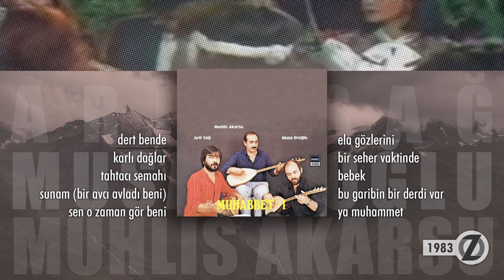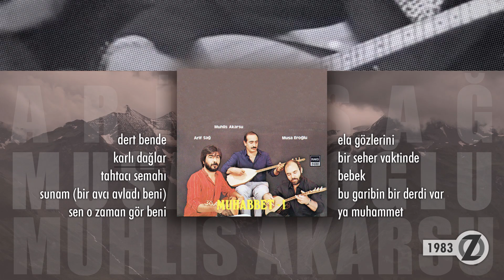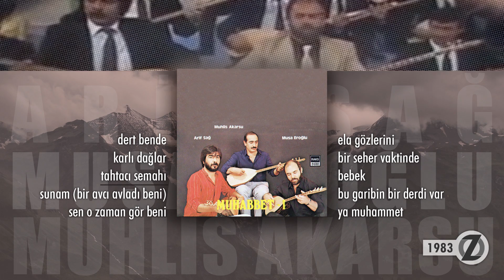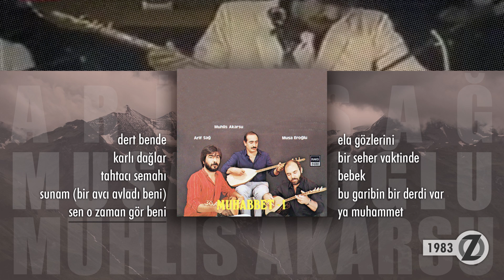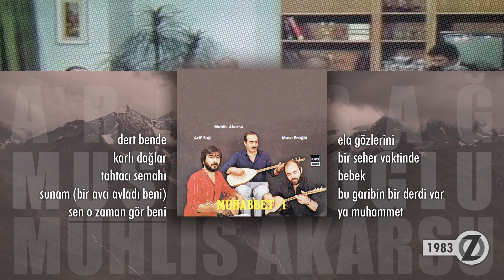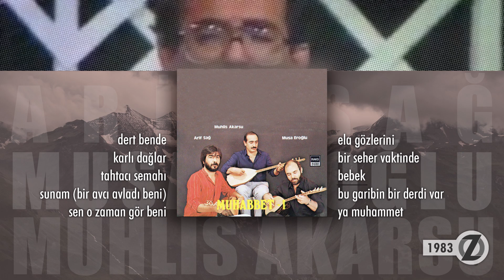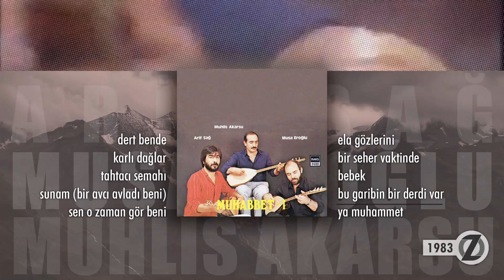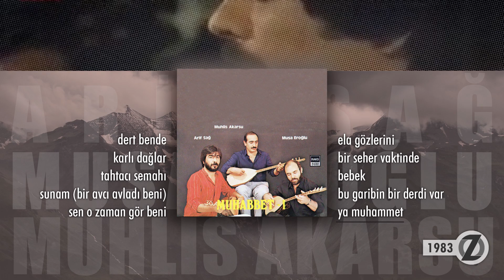Arif Sağ, Muhlis Akarsu, Musa Eroğlu - Muhabbet 1 / Full Albüm (1983)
Arif Sağ, Muhlis Akarsu, Musa Eroğlu - Muhabbet 1

0:00 Koro - Dert Bende
5:25 Muhlis Akarsu - Karlı Dağlar
9:24 Musa Eroğlu - Tahtacı Semahı
15:37 Arif Sağ - Sunam (Bir Avcı Avladı Beni)
21:27 Muhlis Akarsu - Sen O Zaman Gör Beni
26:26 Muhlis Akarsu - Ela Gözlerini
30:33 Koro - Bir Seher Vaktinde
33:48 Arif Sağ - Bebek
37:53 Muhlis Akarsu - Bu Garibin Derdi Var Bende
41:09 Arif Sağ - Ya Muhammet

23 Ekim 1983 tarihinde Arif Sağ, Muhlis Akarsu ve Musa Eroğlu'nun Muhabbet 1 adıyla çıkardığı Muhabbet serisinin ilk albümüdür. 1983 yılının başlarında albümün kayıtlarına başladılar. Albümde Karlı Dağlar, Sunam, Sen O Zaman Gör Beni, Bir Seher Vaktinde ve Bu Garibin Derdi Var Bende gibi eserlerin bulunduğu Türk halk müziği albümüdür. Türk halk müziğinin efsanevi albümlerinden birisidir. Birçok kişi tarafından günümüzün modern Türk halk müziğinin temellerinin atıldığı albüm olarak da değerlendirilir. Albümün günümüz sanatçıları üzerinde büyük bir etkisi vardır. Türk halk müziğinin en iyi seri albümlerinden biri olarak bilinmektedir.